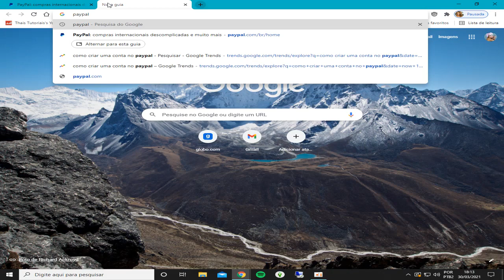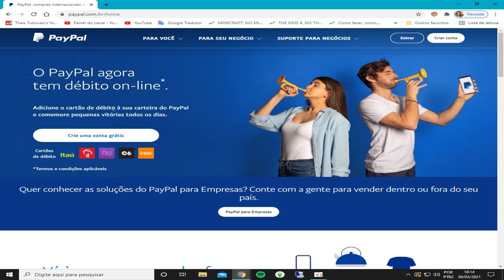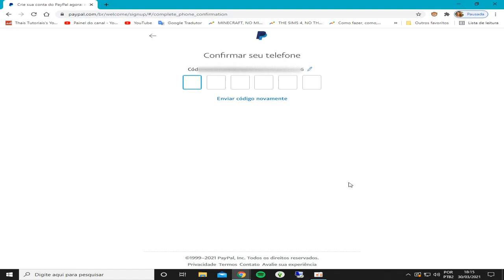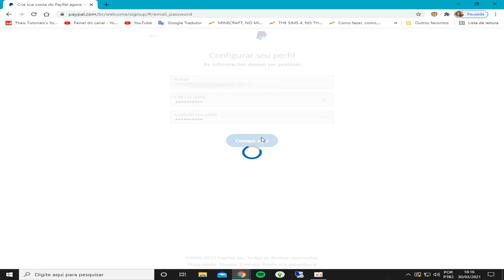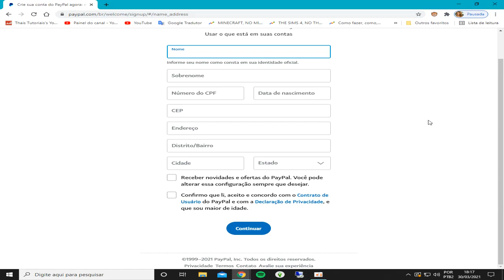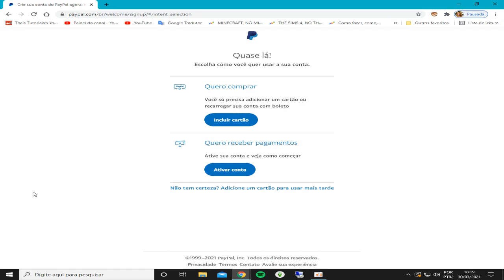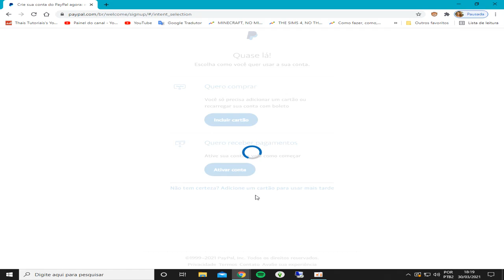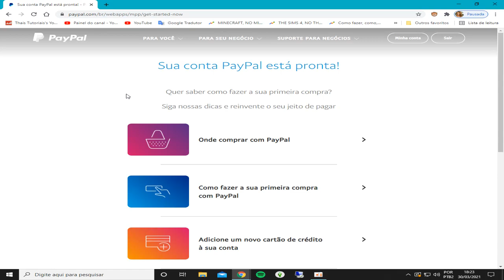COMO CRIAR UMA CONTA NO PAYPAL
COMO CRIAR UMA CONTA NO PAYPAL, este vídeo é um tutorial para você aprender facilmente a criar uma conta no paypal,